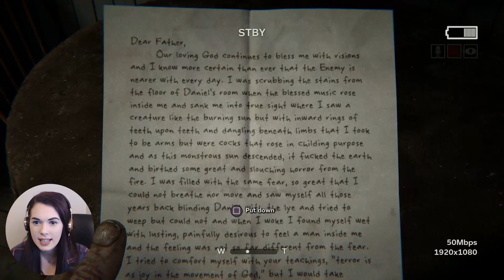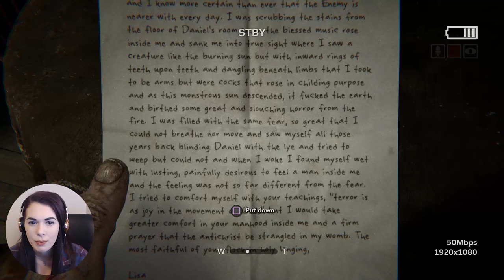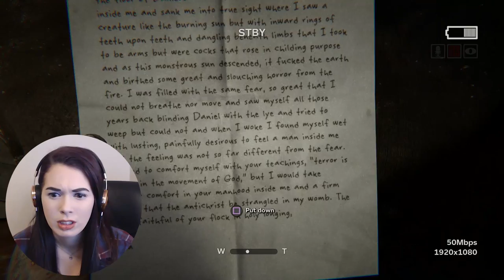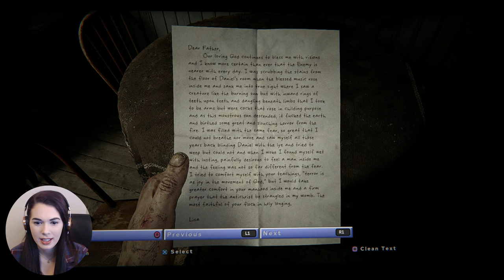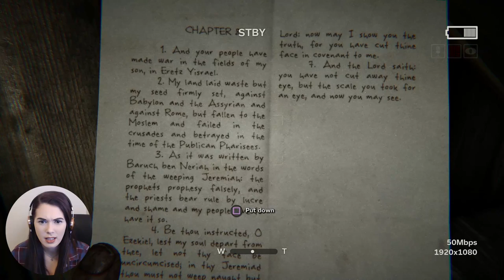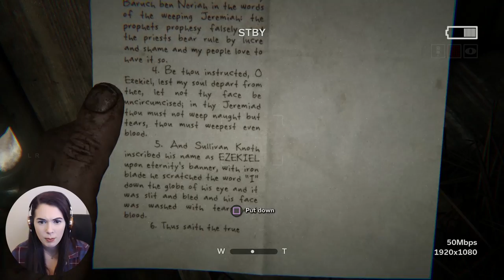Outlast 2 (Part 1) A new horrifying adventure!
So excited to be starting this game for you guys!
Please check out the links down below to watch past Outlast gameplay :)

My lovely Patrons (Currently) :)
Anna T
Karinabob (Youtube)
Kathevia
Desiree E
Lukas M
Ryan C
Bob E30
Laura H
Robert P
Marco M
Yubo Z
Jade W
Geektron86 (Twitter)
Robert E
CatchingMoments
Lincoln T
GamingDude96 (Youtube)
Carlos R
Kristopher S
iRyanHD
Zach H
Philip W
Paul U
Vyzzuvazzadth
Tommy M
Ryan L
MadBadBirds (Youtube)

As a content creator, things can get a bit pricey. I would love to make youtube my sole career someday and every donation helps towards that goal!